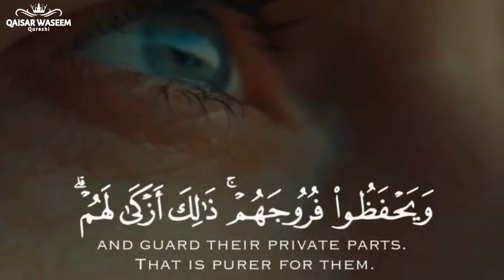Ayat with Translation